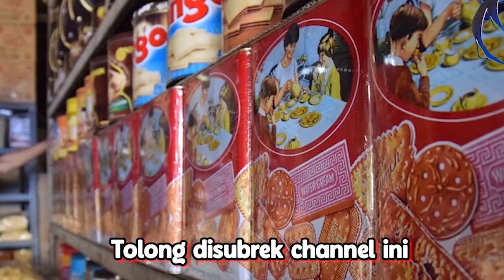Ao Kun Malah Jadi Keenakan Ketika Zeta Nyoba Mukulin Member ReGloss..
ureshii

Source
【Minecraft】Pre-party celebration!!! Practice! 🎈【ホロライブ大運動会2023】